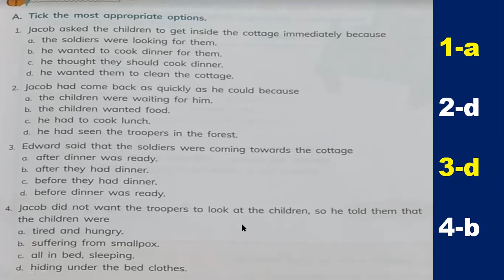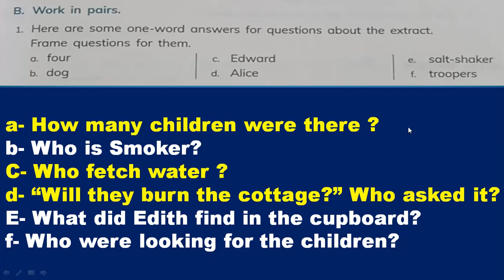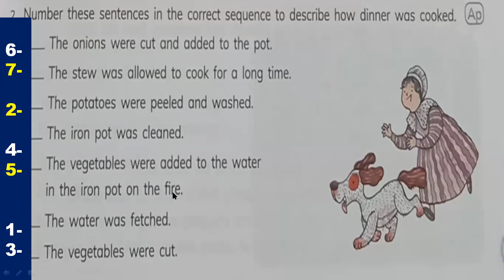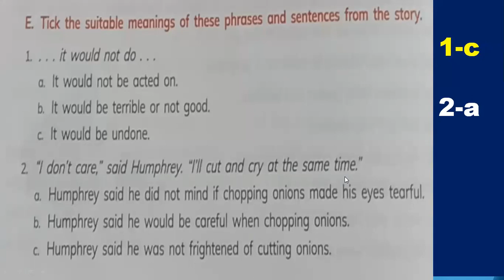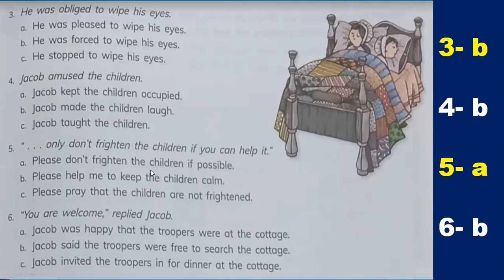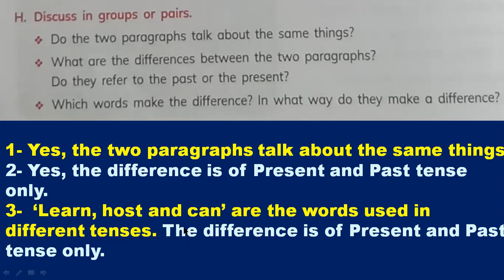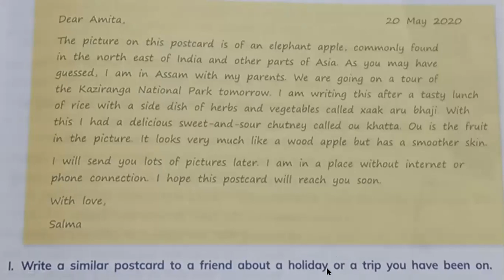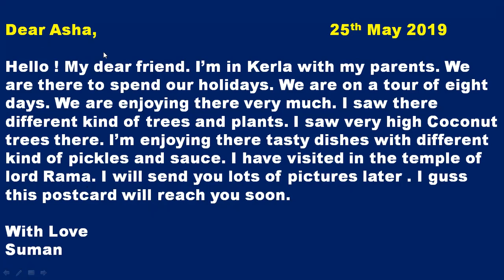Class-6,L-Cooking Dinner,Que /Ans & Back Exercise, Living English, Ratna Sagar Publication